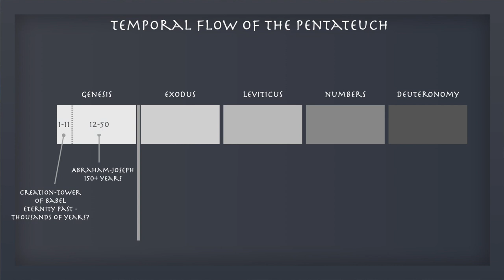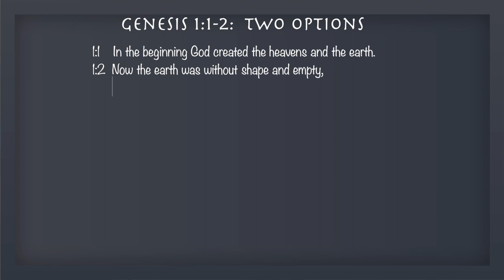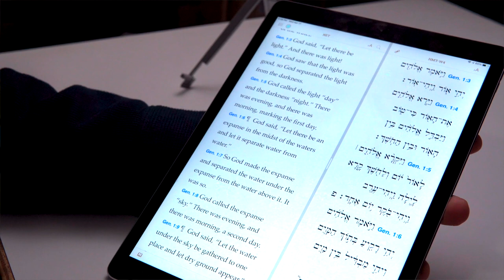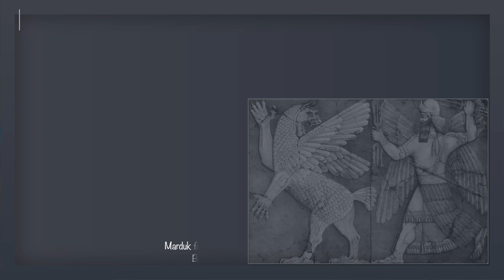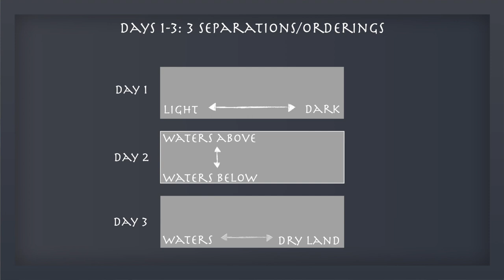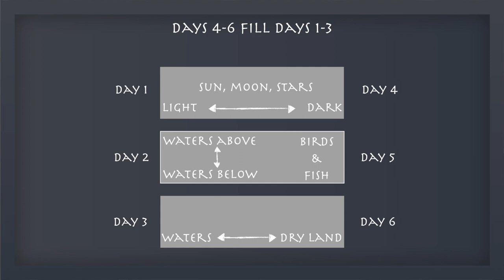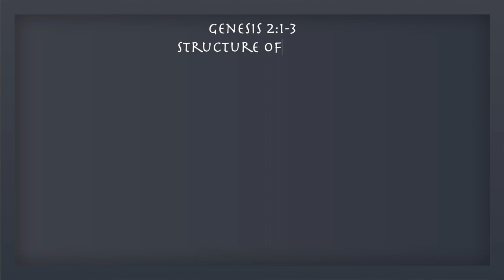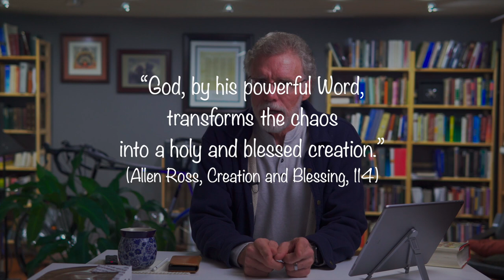Top 10 Stories in Genesis: Creation, ch 1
What is the story of creation all about in the Bible? What were the questions it was attempting to answer? And are they the same questions that we ask today? And finally, what is the big message to take away from Genesis 1?

Link to video on Genesis 1 from the Bible Project (great on the structure of the creation account):